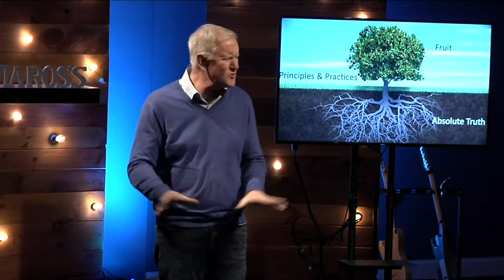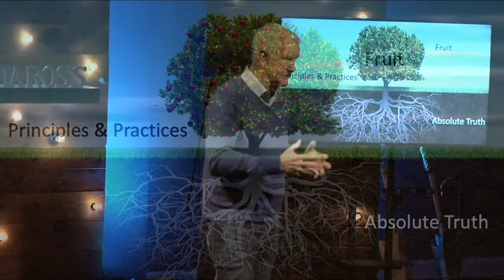1/16/2021 - Being Bold About the Future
"Being Bold About the Future" first appeared at Skyline Church. For more info about Skyline Church, visit us anytime